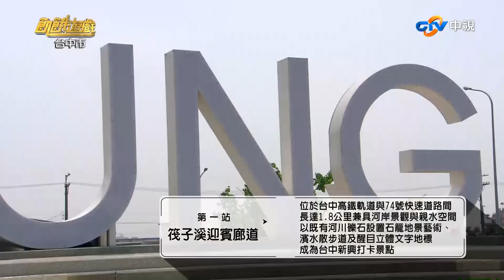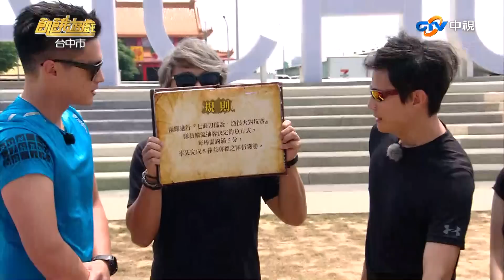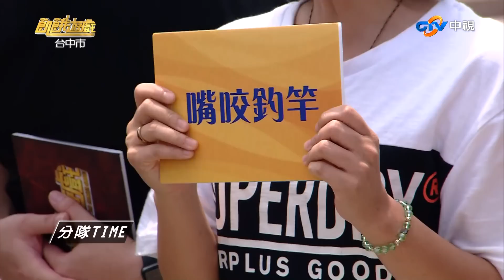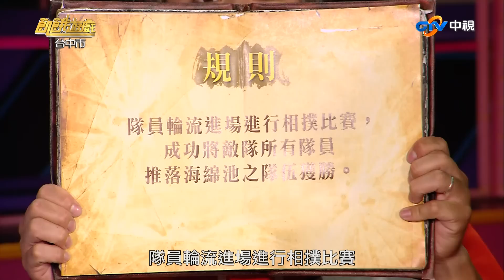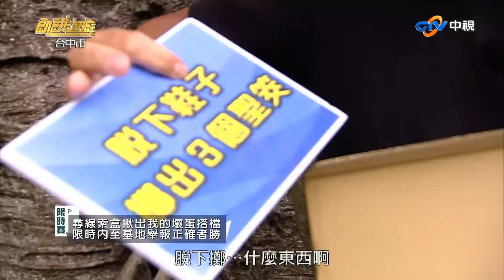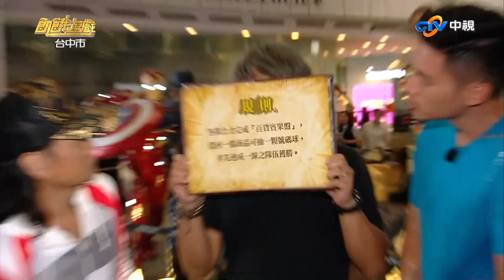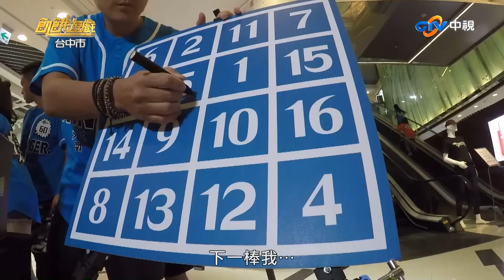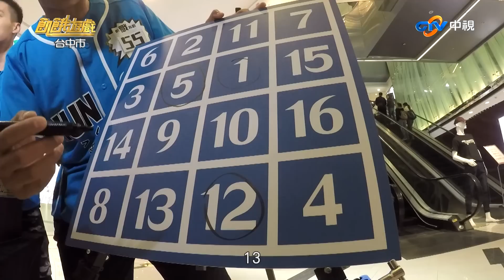【飢餓遊戲 完整版】EP83 20180527 台中_七海刀郎沈文程！5566 孫協志 王仁甫 許孟哲 沈文程 無尊 辜莞允 亮哲 何妤玟 范時軒 芊予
本集來賓：沈文程、無尊、辜莞允、亮哲、何妤玟、范時軒、芊予
06:15 一、迎賓廊道/搶快賽：每棒用不同方式釣魚達5分，先完成5棒並奪標之隊伍勝。
22:47 二、彈翻育樂中心/存活賽：輪流進場進行相撲比賽，最終留在場上之隊伍勝。
42:27 三、台中公園/限時賽：尋線索盒揪出我的壞蛋搭檔，限時內至基地舉報正確者勝。
1:10:56 四、購物中心/搶快賽：借回一樣商品可抽一顆球，率先連成一線之隊伍獲勝。